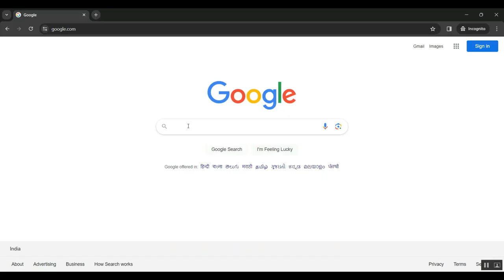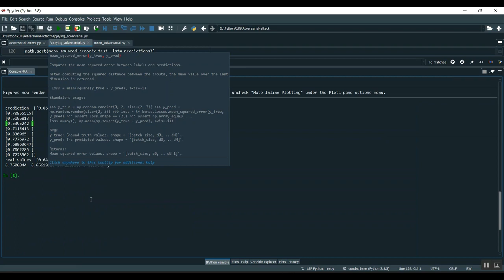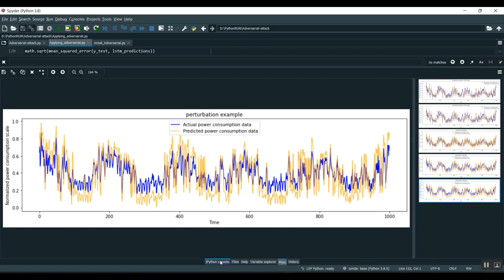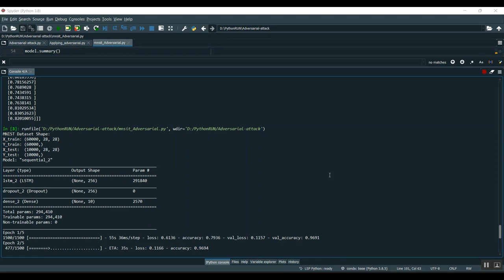Adversarial Learning With Cost Sensitive Classes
IEEE PROJECTS 2024 TITLE LIST

* Complete Source Code
* Complete Documentation
* Complete Presentation Slides
* Flow Diagram
* Database File or Dataset
* Screenshots
* Execution Procedure
* Video Tutorials
* Supporting Softwares

Support Specialization
* 24/7 Support
* Ticketing System
* Voice Conference
* Video On Demand
* Remote Connectivity
* Document Customization